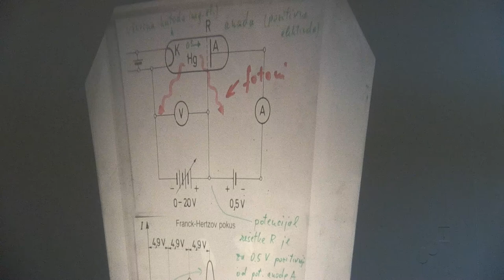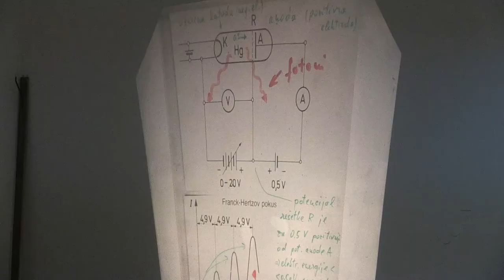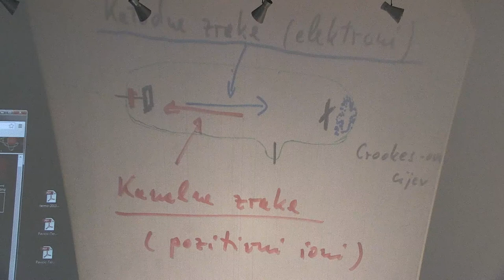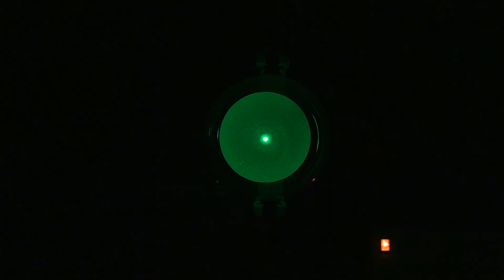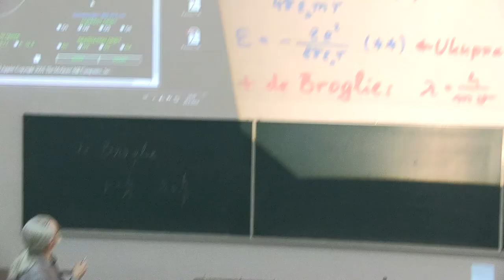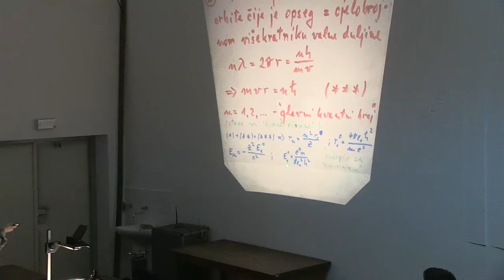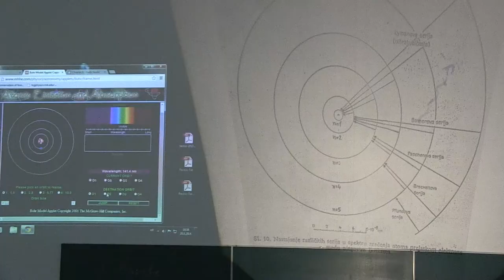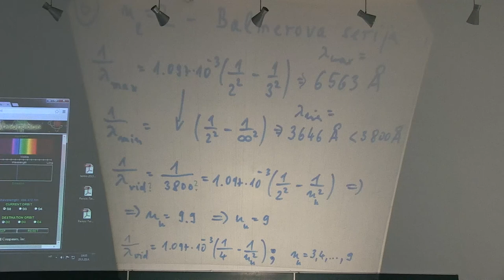Prof. Mladen Pavicic, ATOMISTIKA 2, Predavanja iz fizike, 2014-26-2, Sveuciliste u Zagrebu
Predavanja iz fizike za studente 1. godine (2. semestar) sk. god. 2013/14 Gradjevinskog fakulteta Sveucilista u Zagrebu, Hrvatska (26. predavanje, 2. sat, ATOMISTIKA: Franck-Hertz-ov eksperiment, katodne zrake, kanalne zrake, Crookes-ova cijev, ogib elektrona, valna i cesticna priroda elektrona, Bohrov model atoma, ekscitacija, deekscitacija, spektralne linije, Lyman-ova serija, Balmerova serija; EKSPERIMENTI: Crookes-ova cijev, katodne zrake, kanalne zrake, ogib elektrona). Predavac: Prof. Mladen Pavicic, redoviti profesor u trajnom zvanju, procelnik Katedre za fiziku. Lectures in Physics given (in Croatian) to students (1st year, 2nd term, year 2014) at the Faculty of Civil Engineering, University of Zagreb, Croatia (26th lecture, part 2, Atomics). Lecturer: Prof. Mladen Pavicic, Full Professor, Head of the Physics Chair.